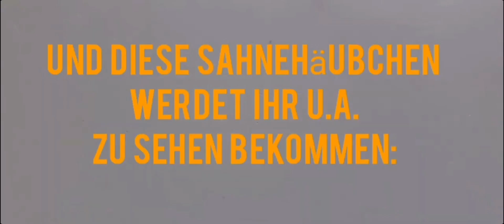Züge in Waren Müritz Teil 82 und in Krakow am See.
Personen und Güterzüge